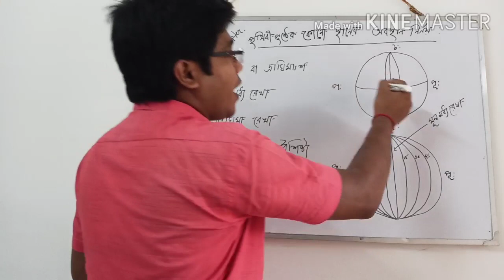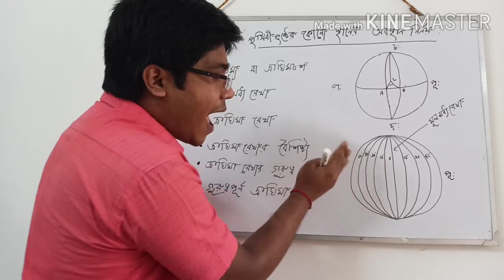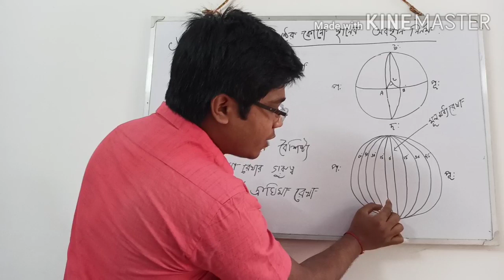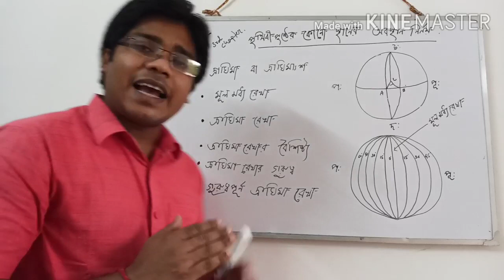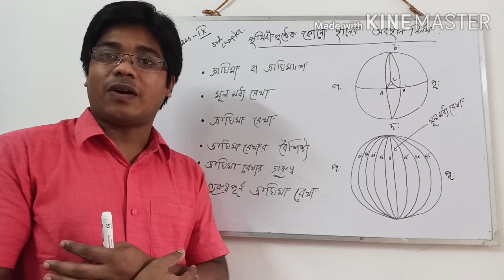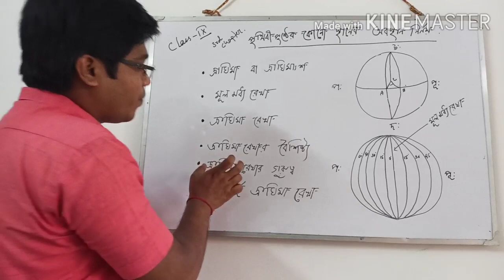Determination of location of a place on the Earth's surface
Define longitude, characteristics of longitude, importance of longitude, some important longitude